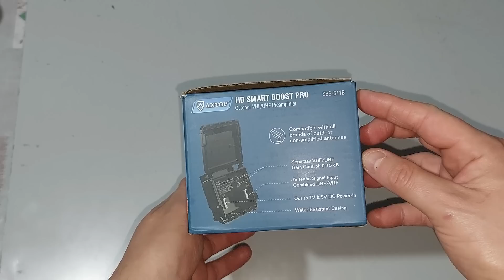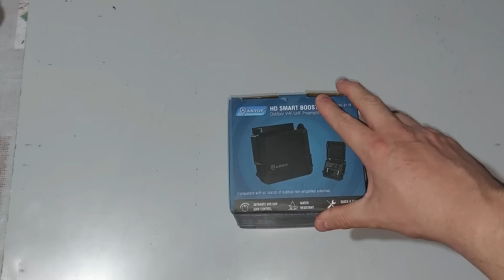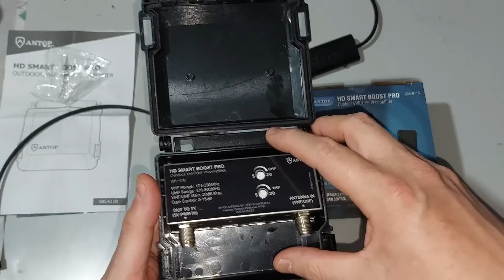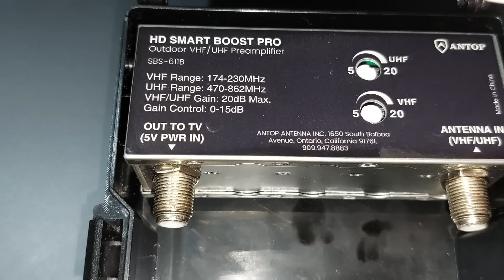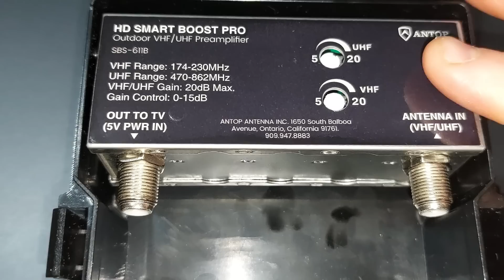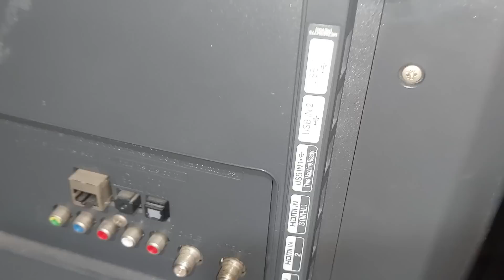MIRA TODOS LOS CANALES DE TV, GRAN AMPLIFICADOR DE SEÑAL (Preamplificador ANTOP SBS-611B HDTV)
Hola amigos les presento Preamplificador ANTOP SBS-611B HDTV, amplificador de antena de TV para exteriores, amplificador de señal Digital VHF UHF profesional
Quieres el preamplificador les dejo el LINK 👇🏻
Únete a este canal para acceder a sus beneficios: